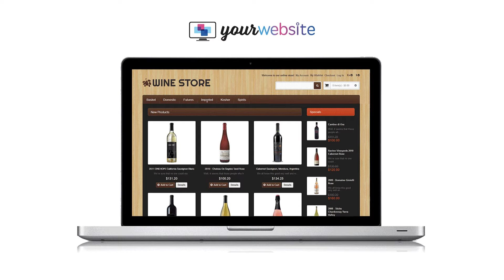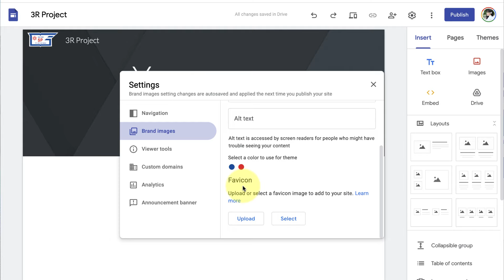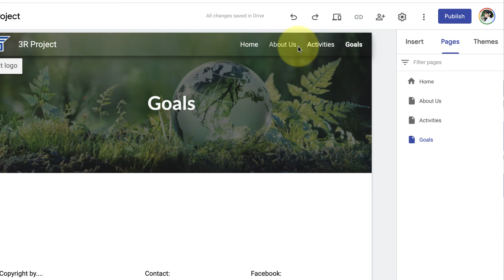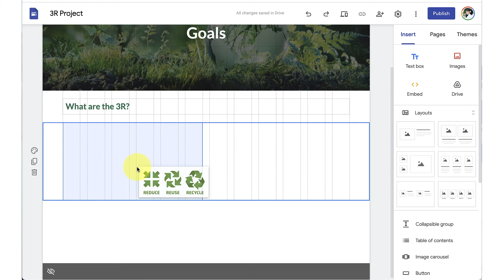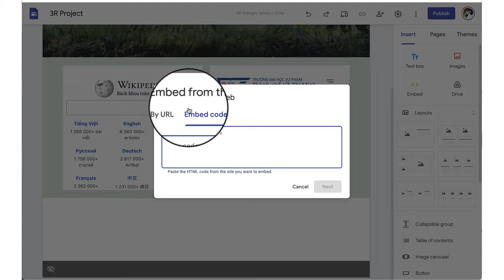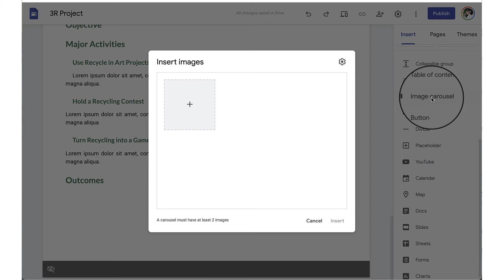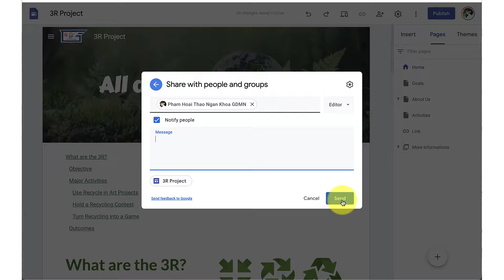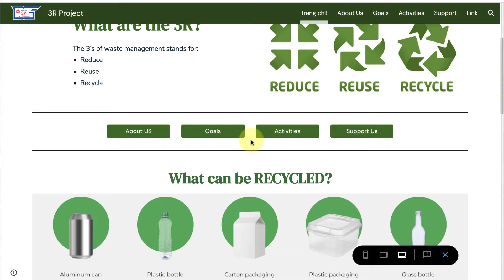Tạo Website miễn phí với Google Sites - Hướng dẫn đầy đủ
Tự tạo website với Google Sites hoàn toàn miễn phí và vô cùng dễ dàng. Không chỉ dễ sử dụngvà miễn phí mà Google Sites còn tích hợp được nhanh chóng với các ứng dụng khác trong hệ sinh thái vô cùng phong phú của Google.
00:00 Các công cụ tạo website
01:17 Truy cập Google Sites
01:39 Template Gallery
01:49 Tạo trang web
02:10 Logo, Favicon
02:38 Themes - tùy chỉnh giao diện
03:23 Đổi hình bìa trang
04:12 Phân chân trang - Page Footer
04:35 Chế độ Preview xem trước
04:56 Tạo hệ thống trang
06:50 Tùy chỉnh Thanh điều hướng
07:18 Hộp văn bản
07:49 Hình ảnh
08:55 Di chuyển các Phần, tạo Bố cục
09:40 Chèn tập tin từ Google Drive
10:16 Embed trang web
10:43 Nhúng thanh chơi nhạc vào web
11:39 Nhúng bảng tin thời tiết vào web
12:16 Chọn Bố cục có sẵn
12:34 "Nhóm có thể thu gọn"
13:01 Tạo mục lục tự động
13:19 Tạo băng chuyền hình ảnh
13:49 Tạo nút bấm và đường kẻ phân chia
14:13 Tạo "Phần giữ chỗ"
14:38 Chèn video Youtube
14:50 Chèn bản đồ Google Maps
15:05 Chèn lịch, Docs, Slides, Sheets...
15:35 Chèn Google Forms
15:59 Chèn Microsoft Forms
16:24 Chế độ Chia sẻ và Cộng tác
16:44 Lưu và các phiên bản chỉnh sửa
16:58 Hiển thị thời gian cập nhật của web
17:19 Tạo thông báo đầu trang web
17:39 Xuất bản trang web
18:30 Cập nhật trang web, đổi tên trang web, tạm ngưng trang web
18:47 Quản lý các trang web đã tạo